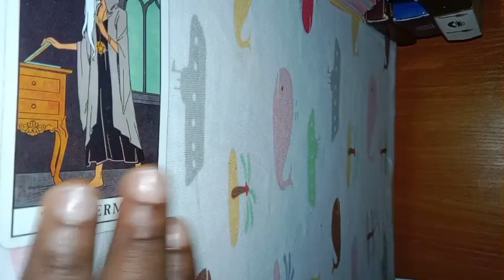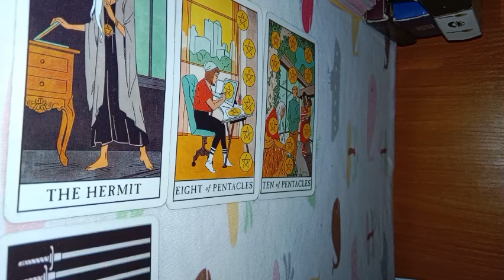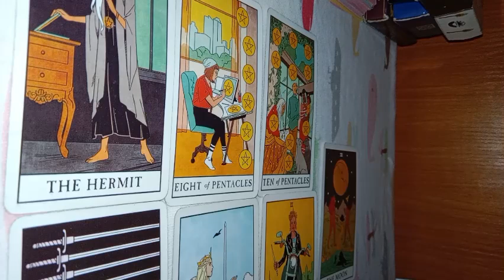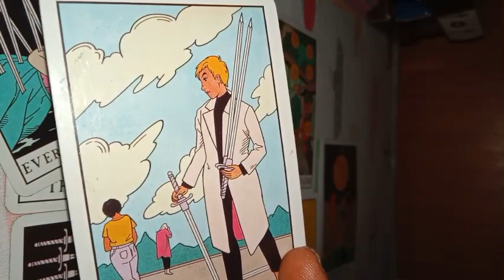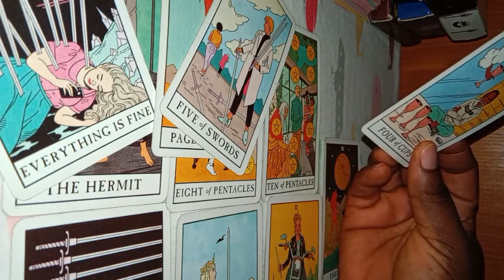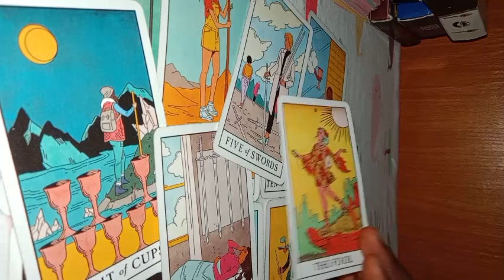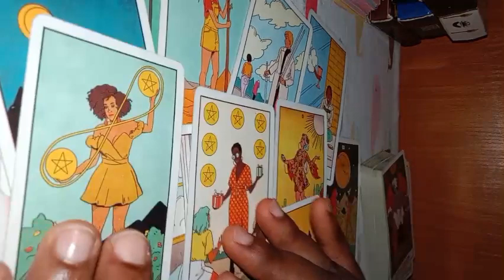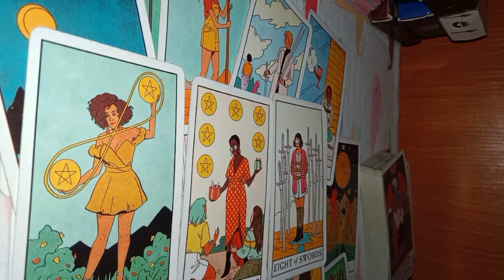LEO ♌ DANG!!! THEY'RE MISSING YOU TOO MUCH 🥴